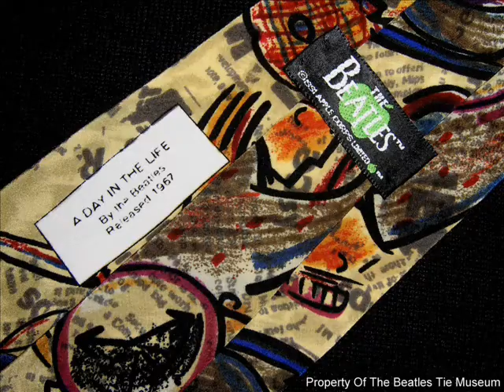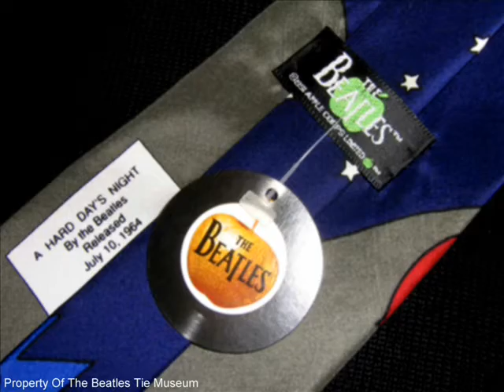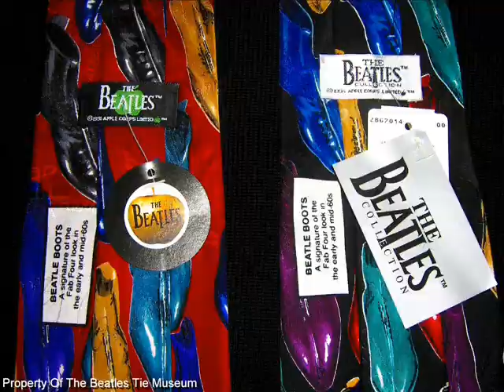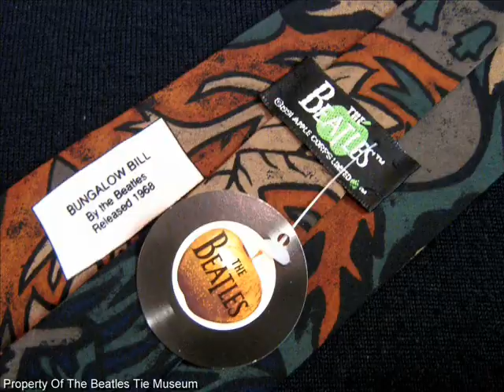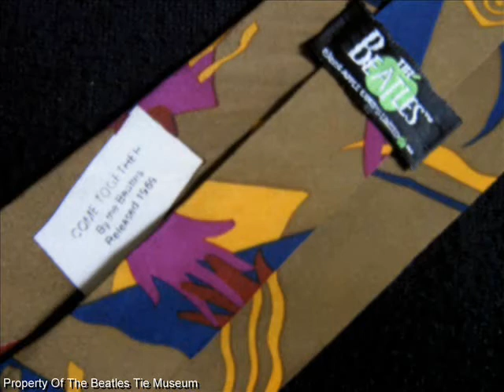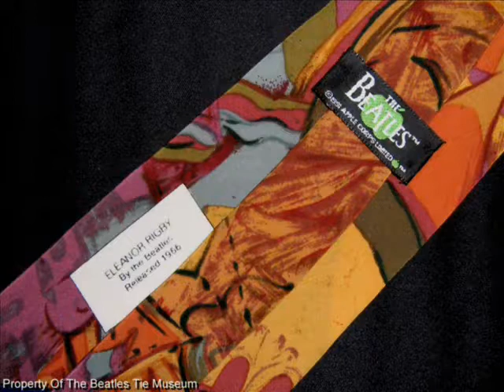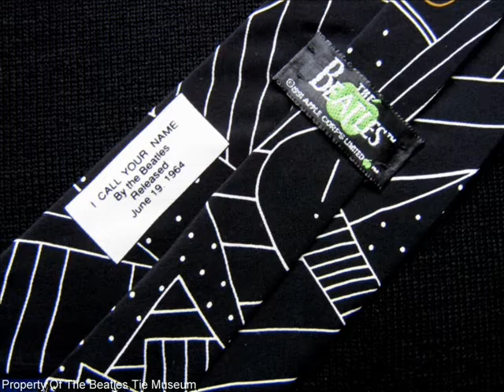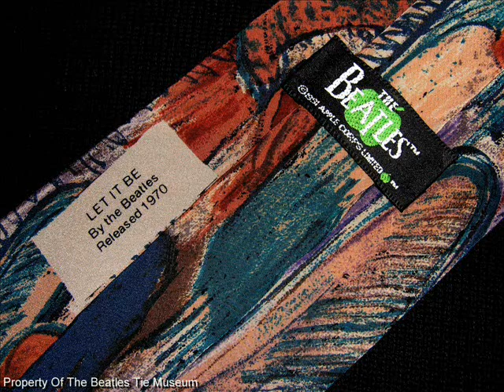The Beatles Tie Museum Pt.1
The Beatles Tie Video Featuring 1991 & 1994 Beatles Ties- Soundtrack by The Stars On 45 - Part 1